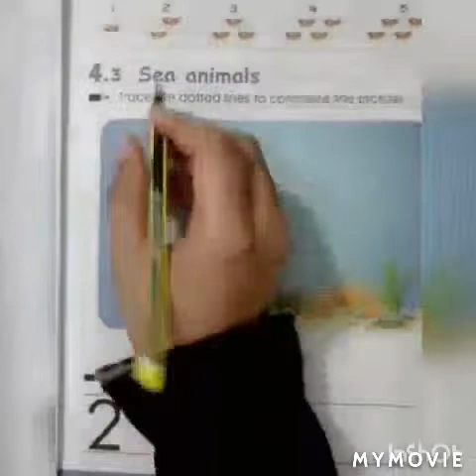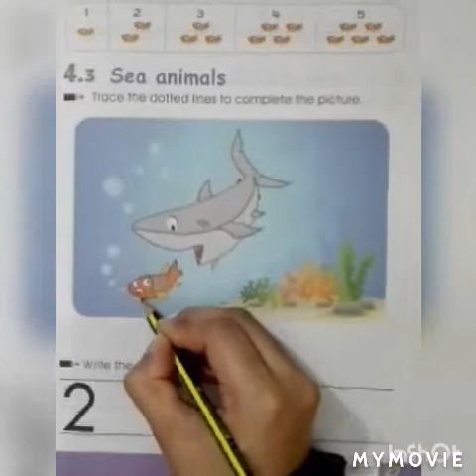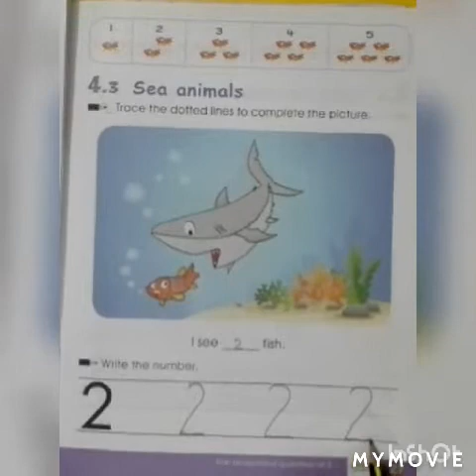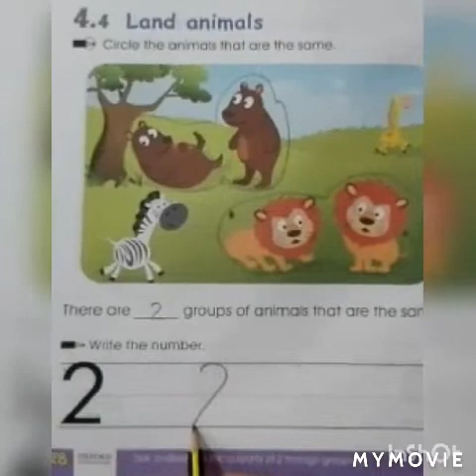Recognition and write the digit "2".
Pg. no. 27 & 28 of Mathematics A1